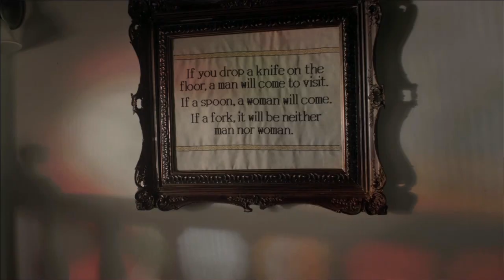Canadian Film Review extended interview - Last Will and Testament of Rosalind Leigh - Aaron Poole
Host Kindah Mardam Bey talks to lead actor Aaron Poole about his sometimes solitary role in the film The Last Will and Testament of Rosalind Leigh.

Aaron talks about the unique experience of making a film with such a small cast and the role that location plays in the thriller tat is the first feature for Rodrigo Gudino.

New episodes on Tuesdays 7:30pm on Rogers TV Toronto Channel 10 & 63